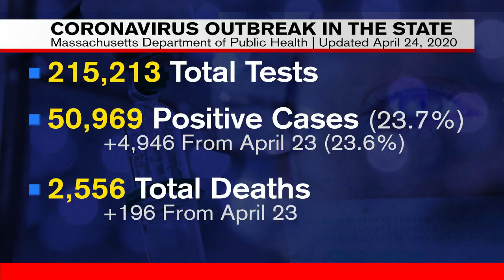Friday evening flash briefing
Chris Pisano has a look at your latest headlines and Meteorologist Janna Brown has your forecast.